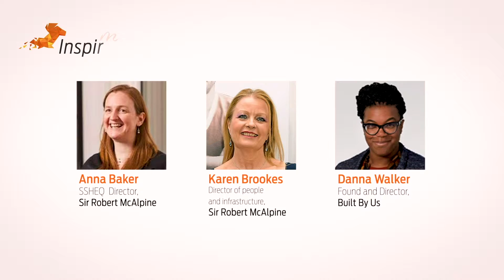Inspireme Mentoring Breakfast v5